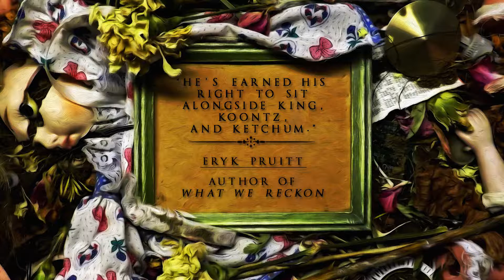ULT - Blurb Trailer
ULT is available now for pre-order, and will go on sale 9/15/17 in paperback and Amazon Kindle formats.

THIS IS GOING TO HURT.

The eleven stories in Ugly Little Things explore the depths of human suffering and ugliness, charting a course to the dark, horrific heart of the human condition. The terrors of everyday existence are laid bare in this eerie collection of short fiction from the twisted mind of Todd Keisling, author of the critically-acclaimed novels A Life Transparent and The Liminal Man.

Travel between the highways of America in “The Otherland Express,” where a tribe of the forsaken and forlorn meet to exchange identities. Witness the cold vacuum of space manifest in the flesh in “The Darkness Between Dead Stars.” Step into the scrub of rural Arizona and join Karen Singleton’s struggle to save her husband from a cult of religious fanatics in “When Karen Met Her Mountain.” Visit the small town of Dalton in “The Harbinger” and join Felix Proust as he uncovers the vile secrets rooted at the heart of Dalton Dollworks. And in the critically-acclaimed novella “The Final Reconciliation,” learn the horrifying truth behind the demise of the rock band The Yellow Kings.

With an introduction by Bram Stoker Award-winner Mercedes M. Yardley and illustrations by Luke Spooner, Ugly Little Things will be your atlas, guiding you along a lonely road of sorrow, loss, and regret. This is going to hurt—and you’re going to like it.

Proudly represented by Crystal Lake Publishing - Tales from the Darkest Depths.

"Hold My Hand (Ambient Mix)" by Ars Sonor | Via Creative Commons. No alterations were made.